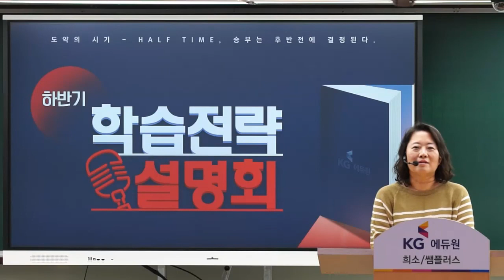[교육학 김현] 22학년도 하반기 합격전략 설명회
슬기로운 하반기 임용생활을 위한
학습전략 재정비 시간

문제풀이/모의고사
하반기 합격전략 설명회!

교육학 김현 선생님이 알려주는
하반기 효율적인 학습 방법은?

+ 더 많은 하반기 학습팁이 궁금하다면?

+ 교육학 김현 선생님 강의 확인하기
▼자세히 보기▼